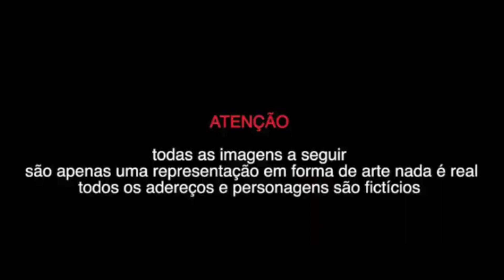DANILO CHATINHO, É O DON, PUTERRIER E NK NO BEAT - PELOS PODERES DO RAIO (VÍDEO MÚSIC)